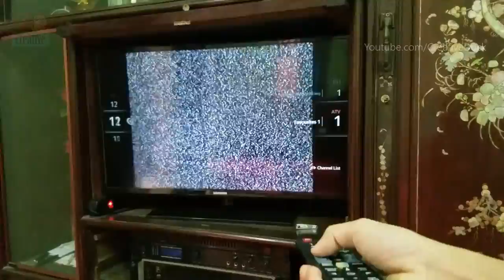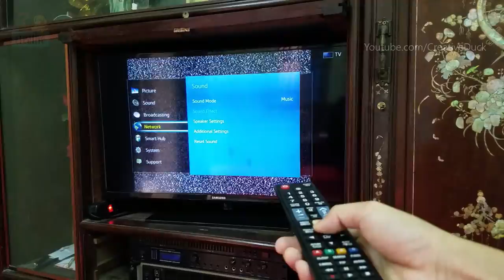Samsung tv remote control not work? repair it by this way, easy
Broken Remote control and How to Repair Broken Remote control